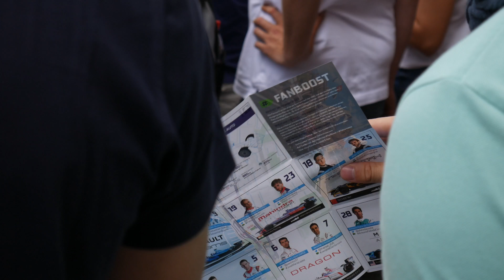Daniel Abt in Zürich am Formel E Rennen getroffen! | Vlog 18 | Crowncheck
Viel Spass mit em neue Vlog vom erste Formel E Renne i de Schwiiz.